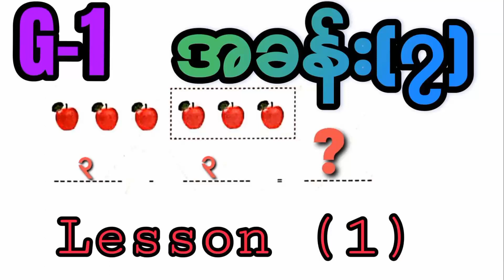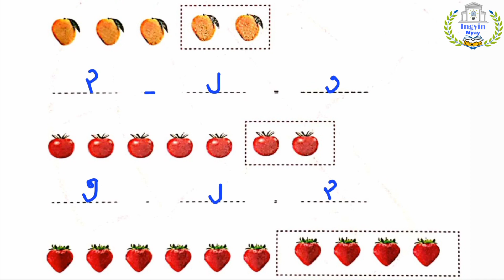G-1 အခန်း(၇) Lesson-1